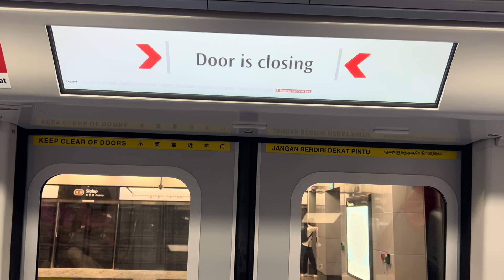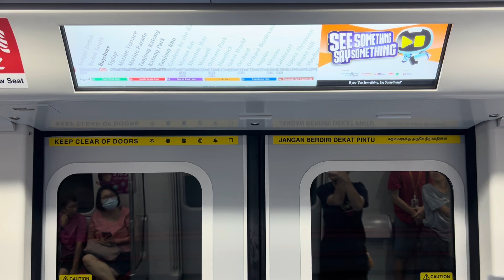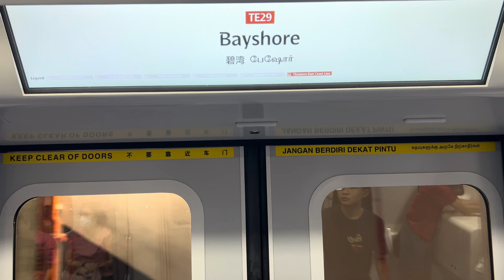SMRT CT251 [2067] • Siglap • Bayshore